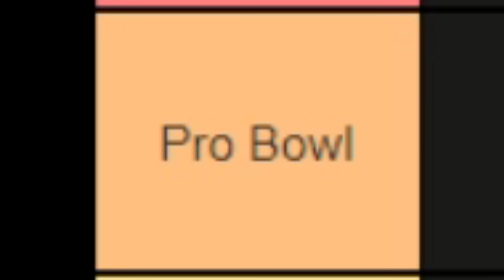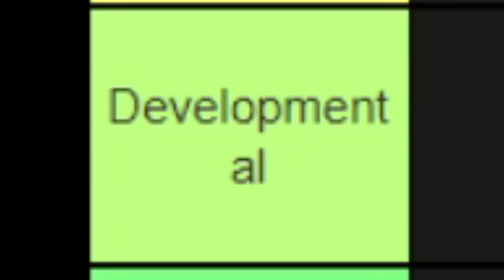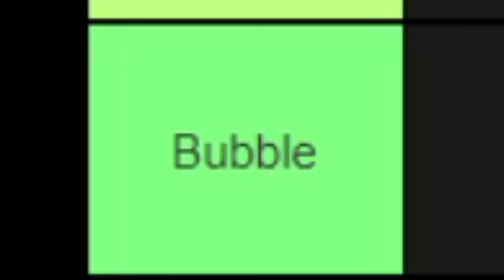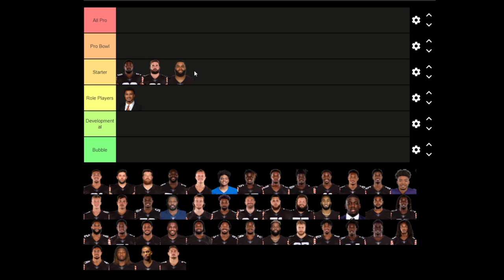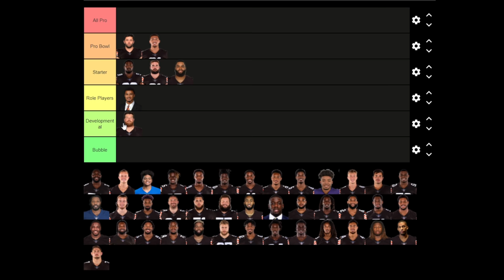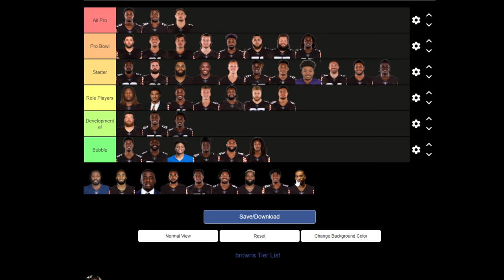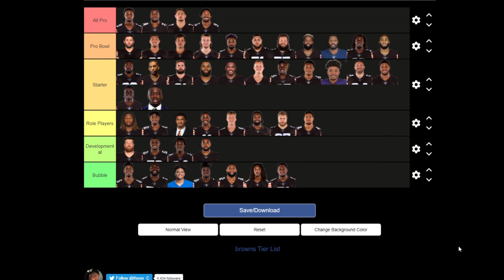RANKING THE BROWNS 2021 ROSTER! (tier list)